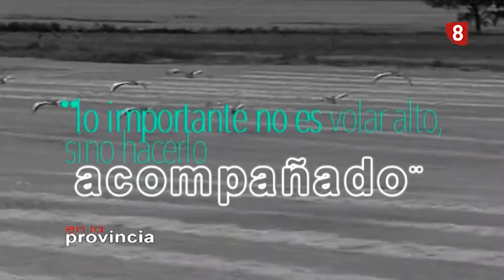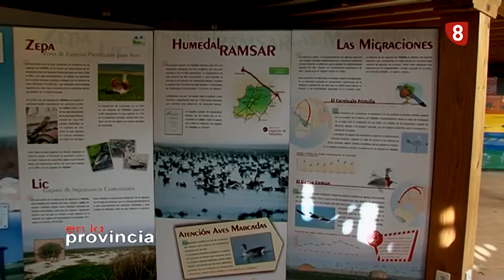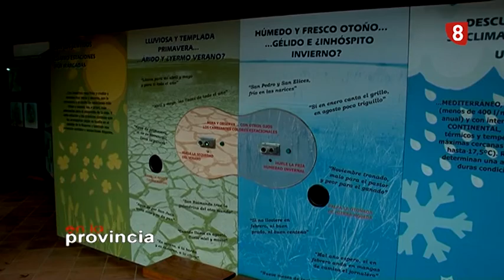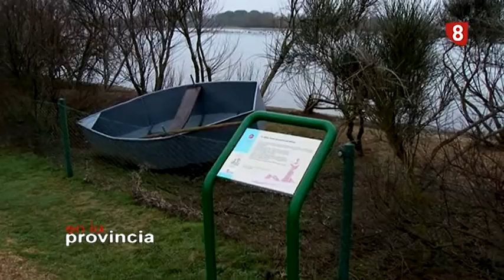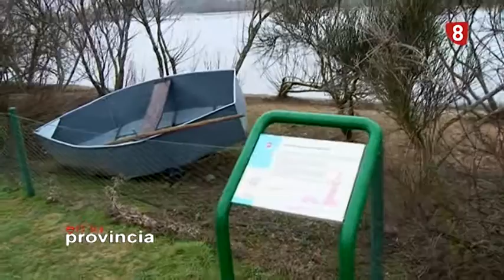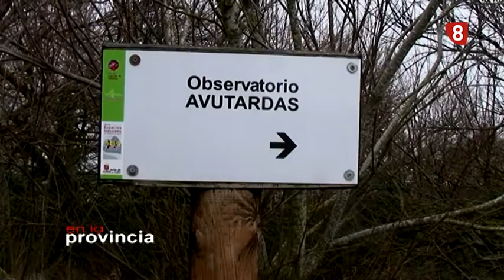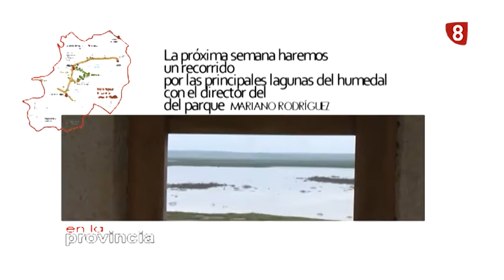EN LA PROVINCIA VILLAFAFILA 1ª PARTE